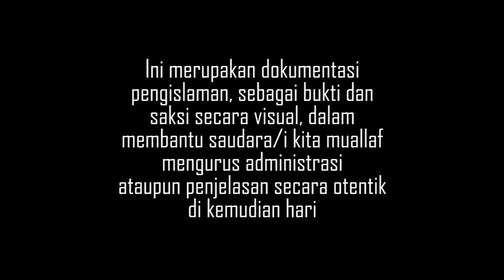Aku Batak Dapat Hidayah dan Bersyahadat di Pontianak Kalbar Dengan Ustadz Dayak